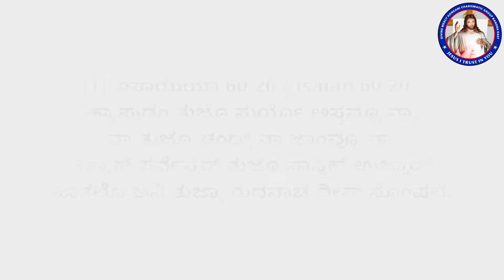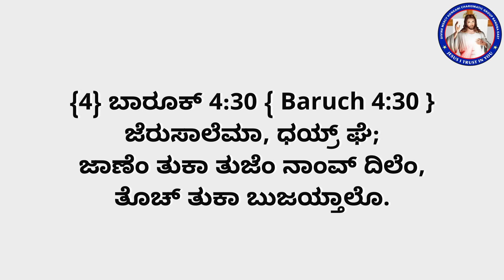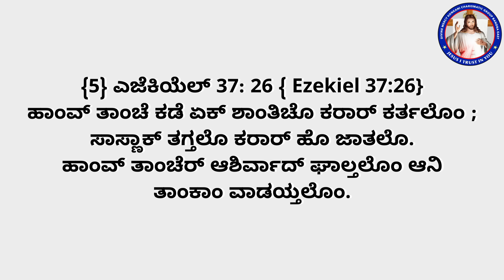Promise 120 | For the one who named you will comfort you| (8th Aug 2023)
ಜಾಣೆಂ ತುಕಾ ತುಜೆಂ ನಾಂವ್ ದಿಲೆಂ ತೊಚ್ ತುಕಾ ಬುಜಯ್ತಲೊ